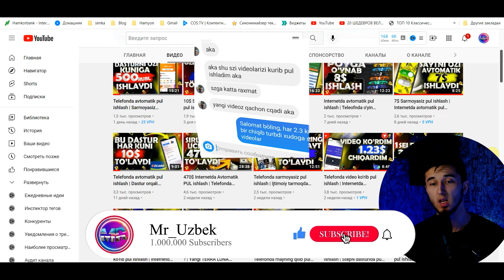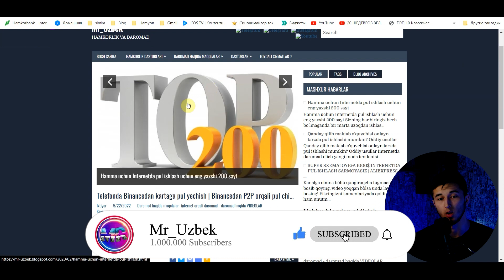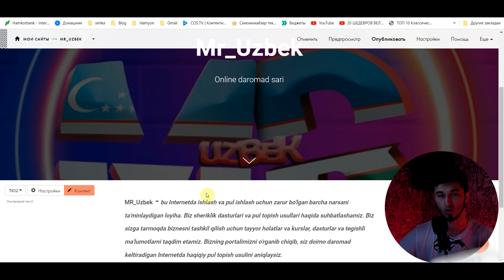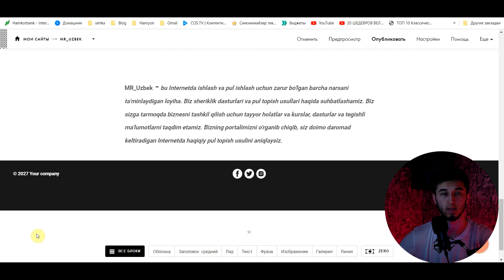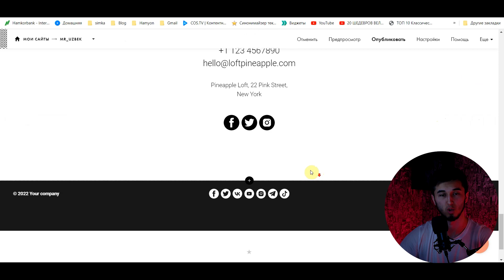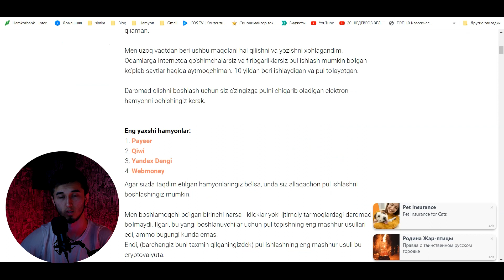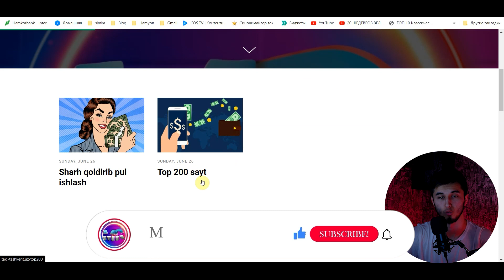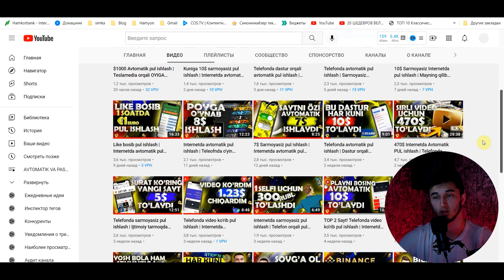10 daqiqada Sayt ochib sarmoyasiz pul ishlash | Internetda avtomatik pul ishlash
Yangi tayyor sxema! Sarmoyasiz sayt ochib deyarli avtomatik pul ishlashni 3-4 xil usullarini ko'rsatib o'tkanman. Barcha  beriladigan savollar deyarli javob berib o'tknaman shunchaki videoni diqqat bilan ko'ring.

⏩ Omad Silkasi (500% BONUS olish uchun *MrUzbek98* Promocodini ro'yhatdan o'tyotgan paytda kiriting)
⏩ Mr_UzbekBot ( Sayt va videolarni tezkor toping )
⏩ Binance (Crypto Valyutalarni chiqarib olish uchun)
💳Payeer кошелёк (Pul chiqarib olish uchun)